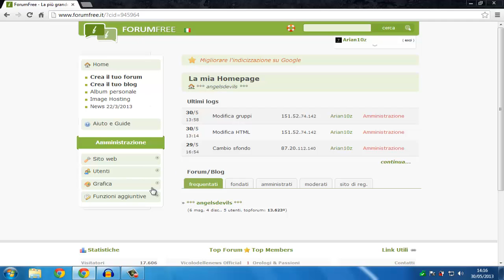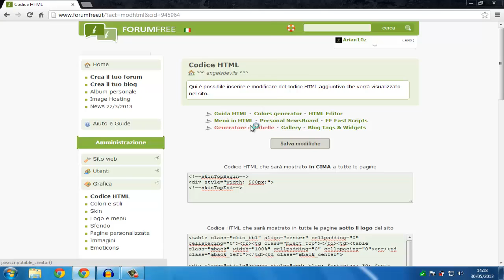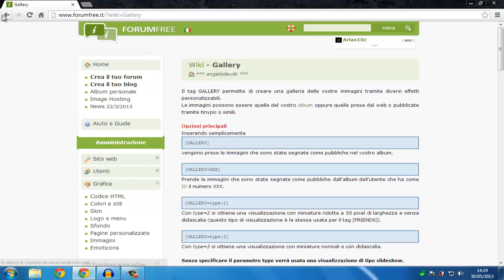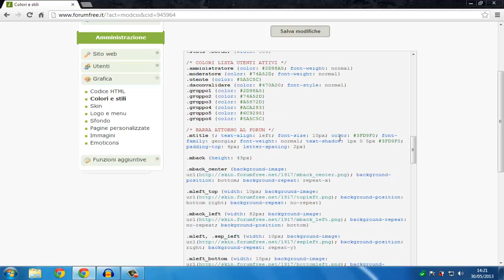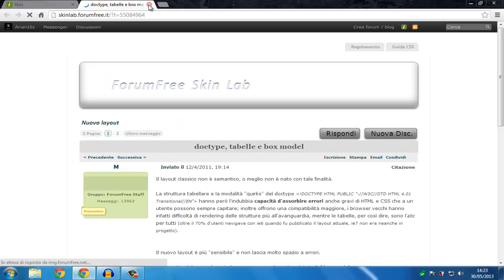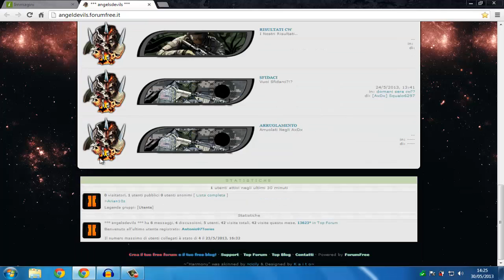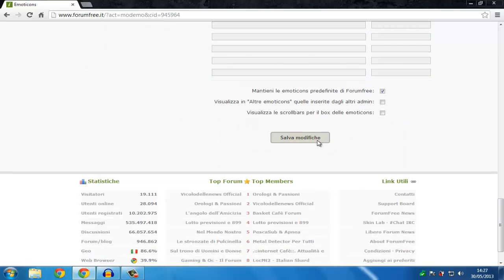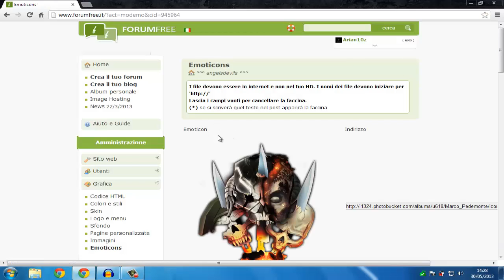Creare un forum buono su forumfree #3 Grafica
Playstation network :
xX_Arian10_Xx
Steam:
Arian10z
Gamecenter:
Dragon10z
Skype:
arian.robben